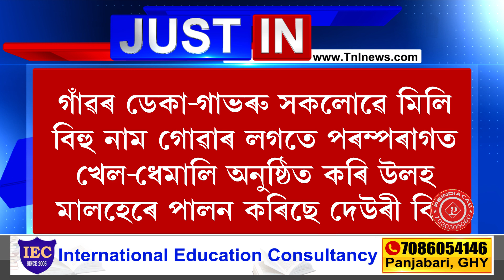আজি দেউৰী জনগোষ্ঠী সকলৰ মাঘবিহু।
আজি দেউৰী জনগোষ্ঠী সকলৰ মাঘবিহু।বিহুগীত,পৰম্পৰাগত খেল ধেমালিৰে মুখৰ নাৰায়ণপুৰৰ কিনাপথাৰ ।